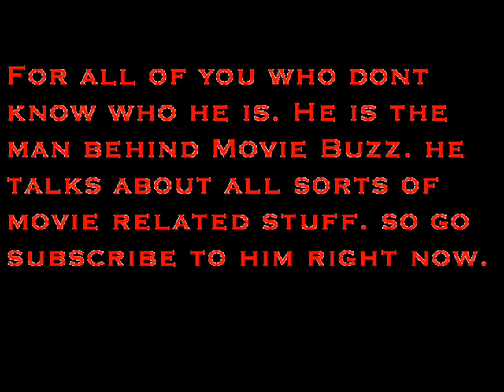HAPPY Birthday Peter Rallis